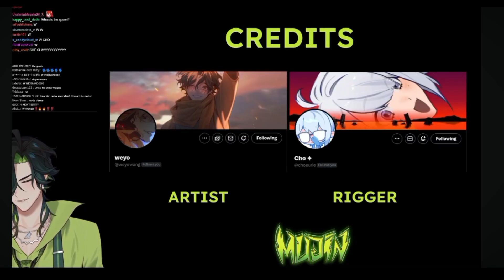Mujin Streams Are WILD